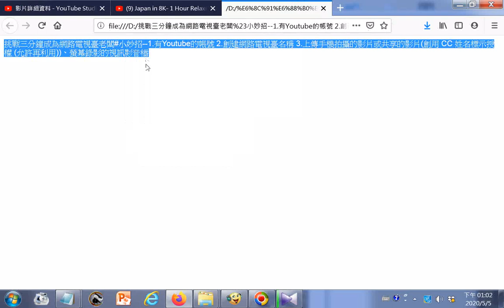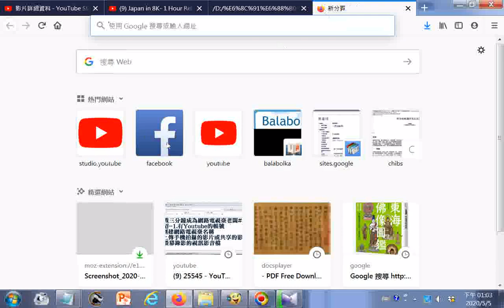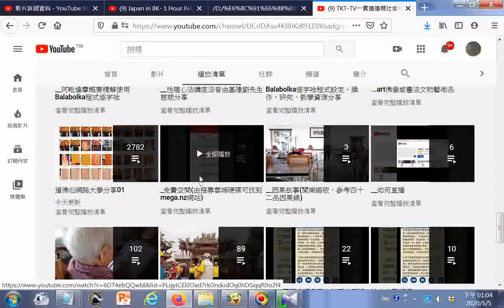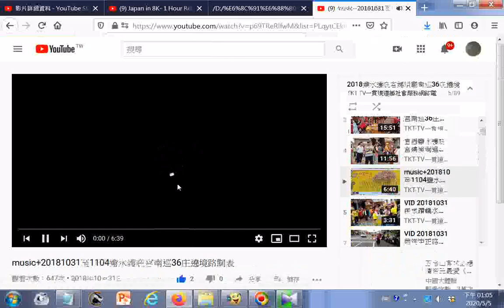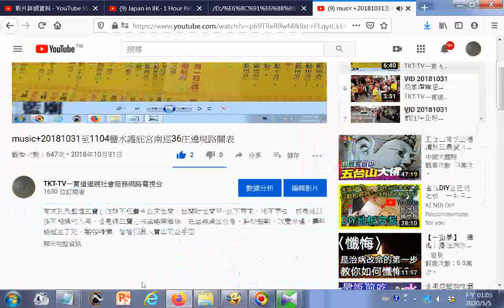挑戰三分鐘成為網路電視臺老闆#小妙招--1.有Youtube的帳號 2.創建網路電視臺名稱 3.上傳手機拍攝的影片或共享的影片(創用 CC 姓名標示授權 (允許再利用))、螢幕錄影的視訊影音檔創用CC